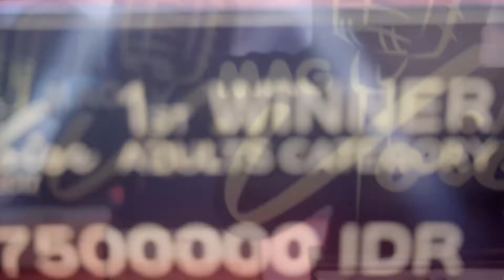THE HIGHLIGHTS OF MAG VOICE2017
Annnual singing competition from Mal Artha Gading celebrating its anniversary. This year winner is SALSABILA in adult category and KEZIA CHAITLYN in Kids Category, the winner from more than 250 contestants. Congratulation and see you next year!